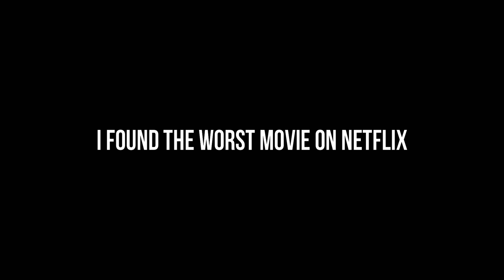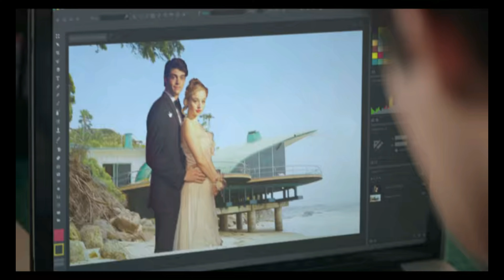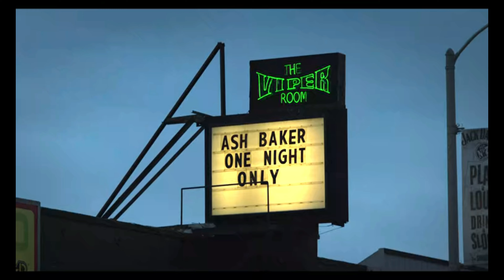exposing the WORST movie on netflix *noah centineo needs to be stopped*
noah centineo stalks keanu reeves and cheats on his girlfriend with her cousin? in this economy??? spf-18 explain yourself